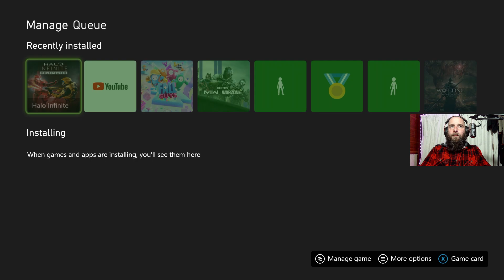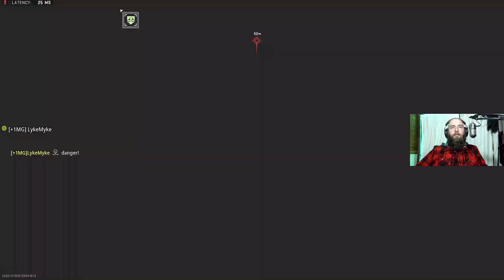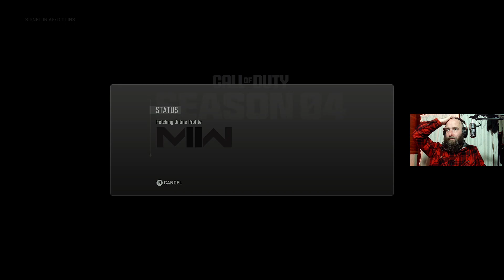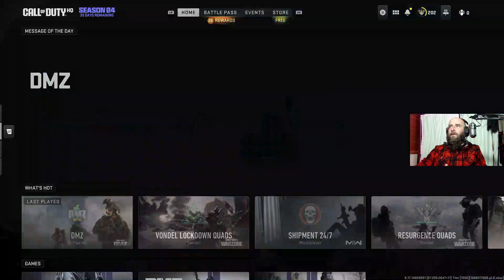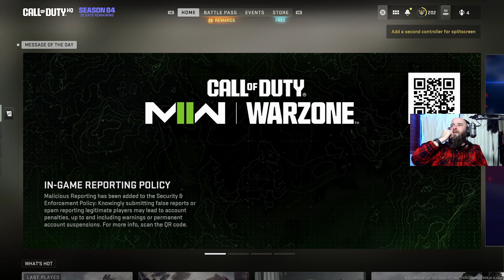Call of Duty: Modern Warfare II Stream with LykeMyke 03/07/23